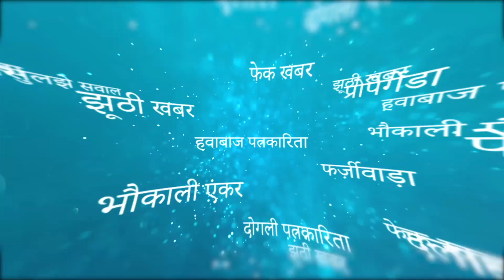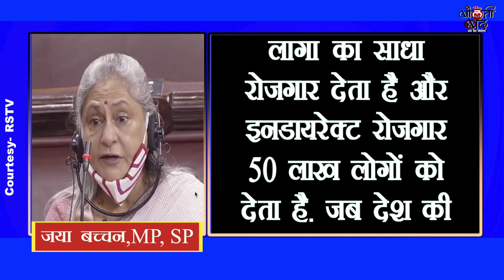Jaya Bachchan Vs Ravi Kishan ने Bollywood में ड्रग्स एंगल को दिया नया मोड़!